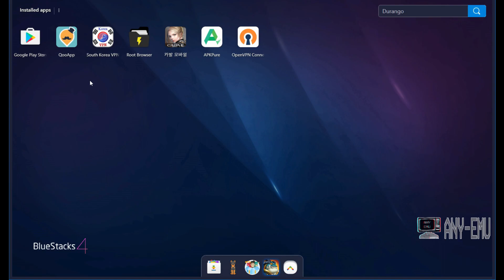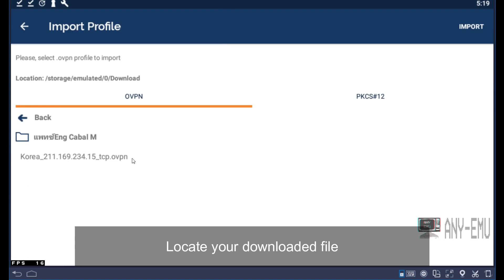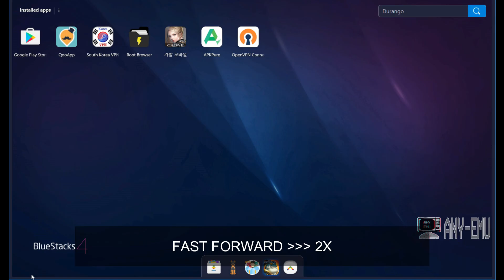[OVPN] CABAL MOBILE OBT KR [LESSEN THE CHANCE TO 'FORCE CLORSE'] I EASY GUIDE I 100% WORKING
▶NOTE:

Hi all! We now have our Official Gaming Community! Join us!

Lessen the FORCE CLOSE CHANCE using OVPN

THUMBNAIL:
RiceGum’s Thumbnail Template

▶A LIFE WITH GOD:

Wanna learn more about God/Jesus Christ?
Having a hard time reading the Bible?
Check out the following Channels below
They provide Bible Studies for free! It's all about the Bible (God's opinion and not man's opinion)